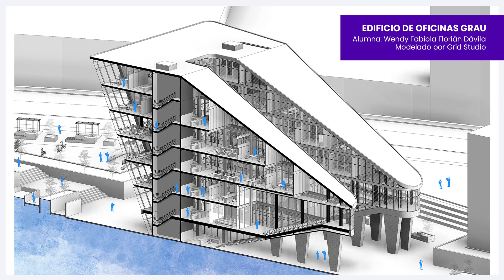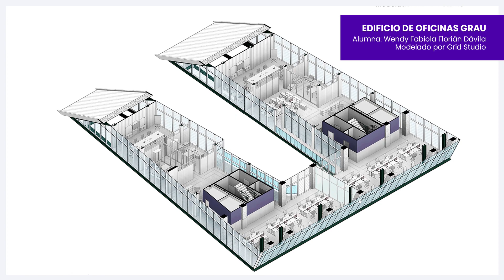EDIFICIO OFICINAS GRAU - PROYECTO DE CERTIFICACIÓN BIM USER + LUMION 10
Proyecto: Edificio de oficinas Grau
Proyecto de Certificación de Grid Studio de la alumna Wendy Fabiola Florián Dávila
Equipo de Trabajo:
Arquitecto Revisor: Jesús Céspedes.
Coordinador de Proyectos: Jorge Nuñez.
Renderizado: Eduardo Apcho.
👉Material producido con Revit 2021 y Lumion 10 como parte de la entrega del curso de BIM User para la certificación de la alumna. Recuerda que al terminar el curso puedes trabajar un proyecto propio que pasará por un proceso de asesorías y críticas para obtener tu certificación con Grid Studio.